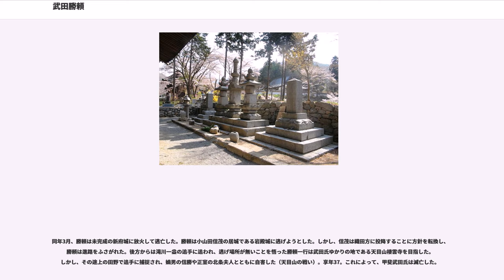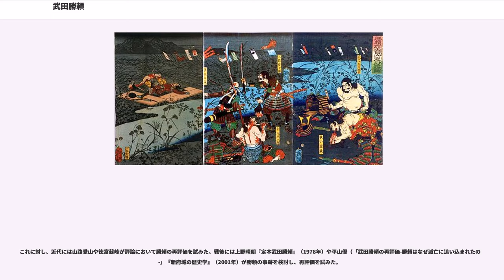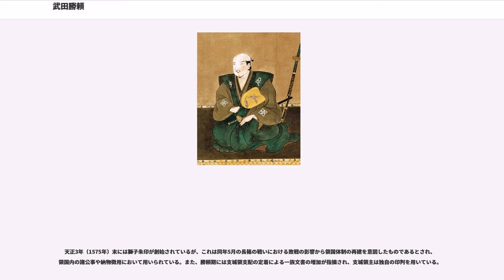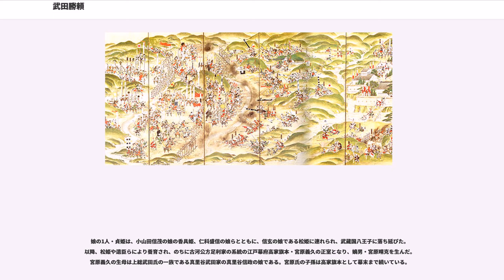武田勝頼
武田 勝頼（たけだ かつより） / 諏訪 勝頼（すわ かつより）は、戦国時代から安土桃山時代にかけての甲斐国の戦国大名。甲斐武田家第20代当主。

通称は四郎。当初は諏訪氏（高遠諏訪氏）を継いだため、諏訪四郎勝頼、あるいは信濃国伊那谷の高遠城主であったため、伊奈四郎勝頼ともいう。または、武田四郎、武田四郎勝頼とも言う。「頼」は諏訪氏の通字で、「勝」は信玄の幼名「勝千代」に由来する偏諱であると考えられている。父・信玄は足利義昭に官位と偏諱の授与を願ったが、織田信長の圧力によって果たせなかった。そのため正式な官位はない。

信濃への領国拡大を行った武田信玄の庶子として生まれ、諏訪氏を継ぎ高遠城主となる。武田氏の正嫡である武田義信が廃嫡されると継嗣となり、元亀4年（1573年）には信玄の死により家督を相続する。

強硬策を以て領国拡大方針を継承するが、天正3年（1575年）の長篠の戦いにおいて織田・徳川連合軍に敗退したことを契機に領国の動揺を招き、その後の上杉氏との甲越同盟、佐竹氏との甲佐同盟で領国の再建を図り、織田氏との甲江和与も模索し、甲斐本国では新府城への府中移転により領国維持を図るが、織田信長、徳川家康らの反攻（甲州征伐）を受け、天正10年（1582年）3月11日、嫡男・信勝とともに天目山で自害した。これにより平安時代から続く甲斐武田氏は（戦国大名家としては）滅亡した。

近世から近現代にかけて神格・英雄化された信玄との対比で、武田氏滅亡を招いたとする否定的評価や、悲劇の当主とする肯定的評価など相対する評価がなされており、武田氏研究においても単独のテーマとしては扱われることが少なかったが、近年では新府城の発掘調査を契機とした勝頼政権の外交政策や内政、人物像など多様な研究が行われている。

天文15年（1546年）、武田晴信（信玄）の四男として生まれる。生誕地や生月日、幼名は不明。母は信虎後期から晴信初期に同盟関係であった信濃国諏訪領主・諏訪頼重の娘・諏訪御料人（実名不詳、乾福院殿）。

武田氏は勝頼の祖父にあたる信虎期に諏訪氏と同盟関係にあったが、父の晴信は天文10年（1541年）6月に信虎を追放する形で家督を相続すると諏訪氏とは手切となり、天文11年（1542年）6月には諏訪侵攻を行い諏訪頼重・頼高ら諏訪一族は滅亡する。晴信は諏訪残党の高遠頼継らの反乱に対し、頼重の遺児・千代宮丸（寅王丸）を奉じて諏訪遺臣を糾合し、頼継を制圧する。

晴信は、側室として諏訪御料人を武田氏の居城である甲府の躑躅ヶ崎館へ迎え、天文15年（1546年）に勝頼が誕生する。頼重遺児の千代宮丸は諏訪惣領家を相続することなく廃嫡されており、同年8月28日には千代宮丸を擁立していた諏訪満隆が切腹を命じられており、反乱を企てていたと考えられている。

躑躅ヶ崎館で母とともに育ったと考えられているが、武田家嫡男の義信や次男・信親（竜宝）に関する記事の多い『高白斎記』においても勝頼や諏訪御料人に関する記事は見られず、乳母や傅役など幼年期の事情は不明である。なお、『甲陽軍鑑』では勝頼出生に至る経緯が詳細に記されているが、内容は疑問視されている。信玄が諏訪御料人を側室に迎えることには、武田家中でも根強い反対があったとも考えられている。

信玄は信濃侵攻を本格化して越後国の上杉氏と対決し、永禄5年（1562年）には川中島の戦いにおいて信濃平定が一段落している。信玄は信濃支配において、旧族に子女を入嗣させて懐柔する政策を取っており、勝頼の異母弟である盛信は信濃仁科氏を継承して親族衆となっているが、勝頼も同年6月に諏訪家の名跡を継ぎ、諏訪氏の通字である「頼」を名乗り諏訪四郎勝頼となる（武田氏の通字である「信」を継承していない点が注目される）。勝頼は跡部右衛門尉ら8名の家臣団を付けられ、武田信豊らと共に親族衆に列せられている。

勝頼は城代・秋山虎繁（信友）に代わり信濃高遠城主となり、勝頼の高遠城入城に際しては馬場信房が城の改修を行う。
勝頼期の高遠領支配は3点の文書が残されているのみで具体的実情は不明であるものの、独自支配権を持つ支城領として機能していたと考えられている。ほか、事跡として高遠建福寺で行われた諏訪御料人の十七回忌や、永禄7年（1564年）に諏訪二宮小野神社に梵鐘を奉納したことなどが見られる。

初陣は、永禄6年（1563年）の上野箕輪城攻め（武蔵松山城攻めとも）。長野...